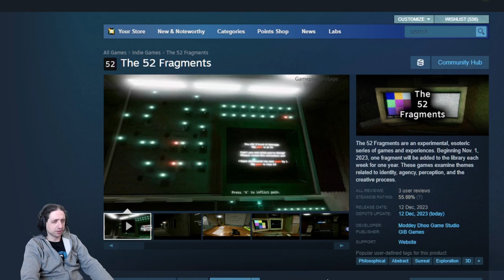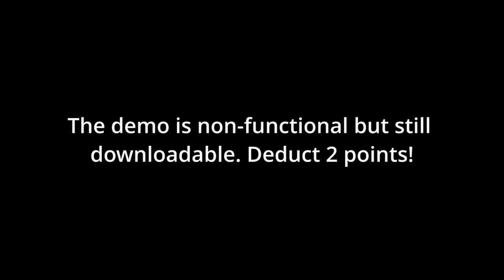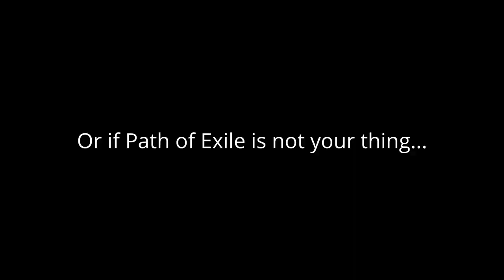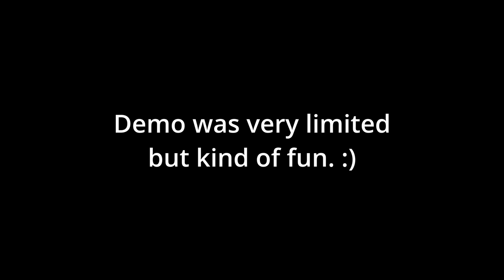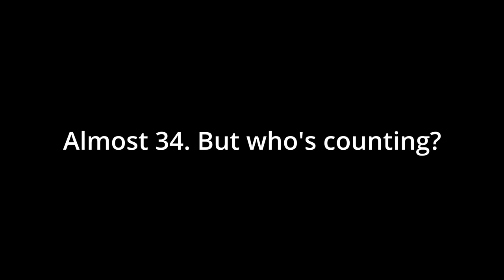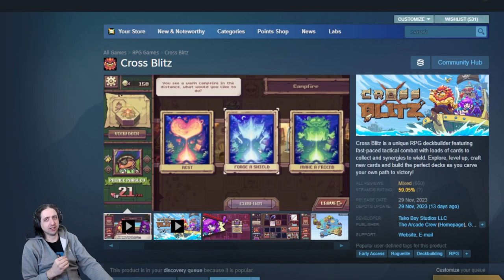Critiquing Steam Pages